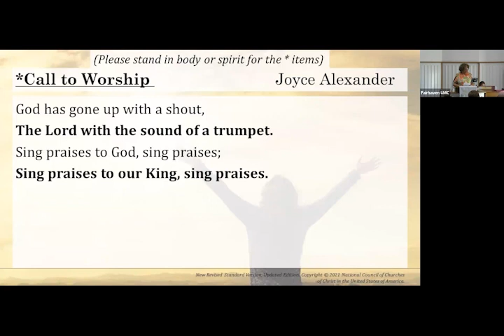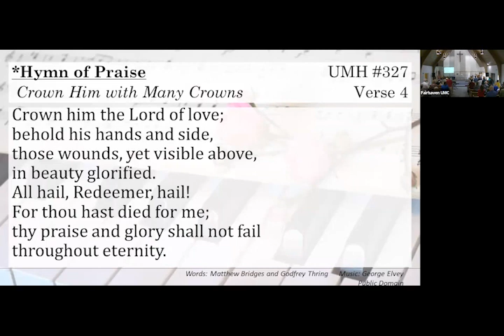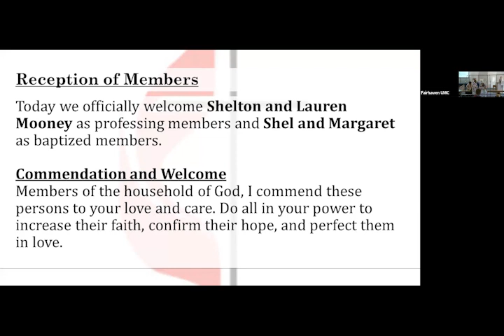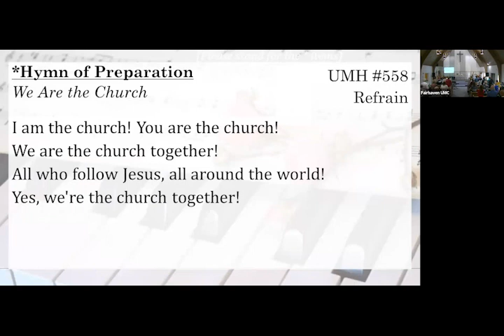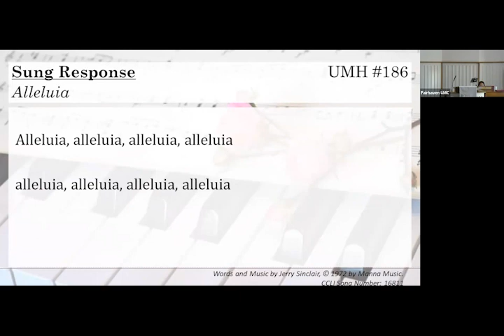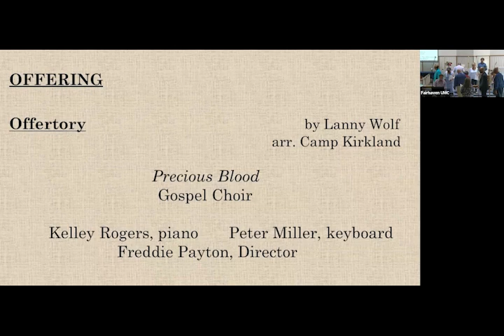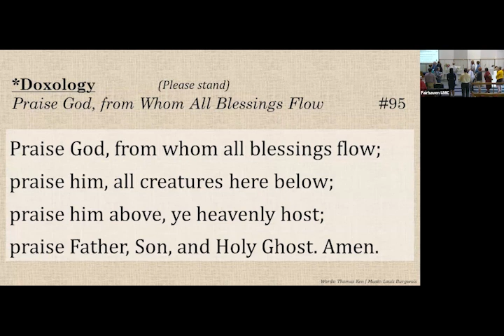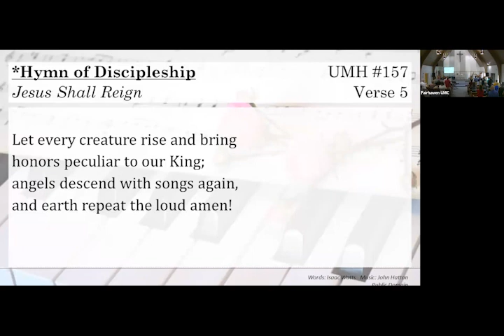Fairhaven UMC Ascension Sunday